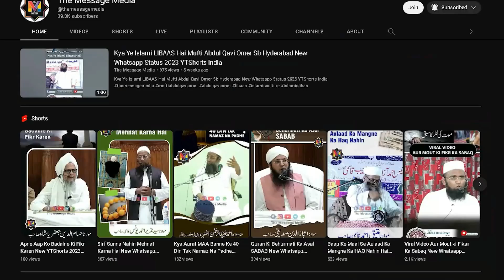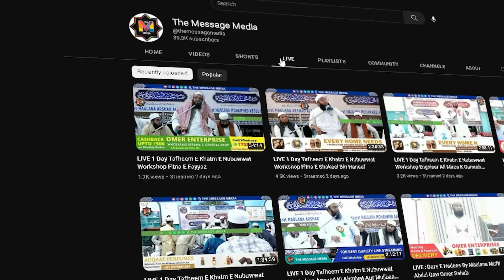Hazrat Omer Farooq RAZ 1 Yahu Aur Surah Al Kahf Ka Waqia New Bayan By Maulana PM Muzammil Rashadi